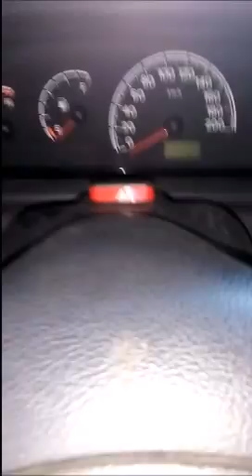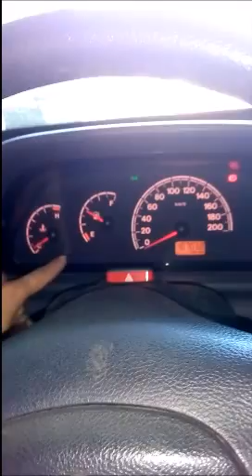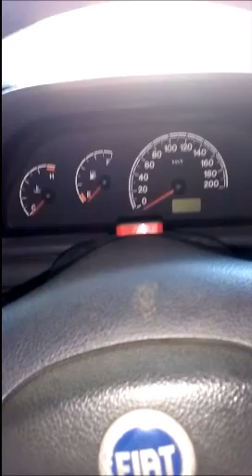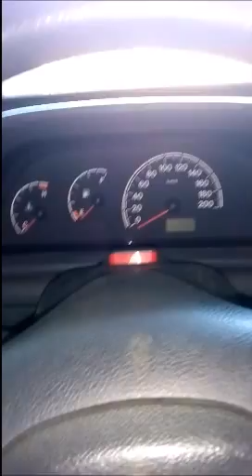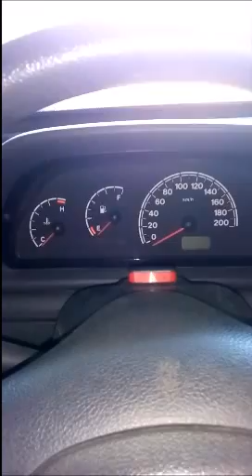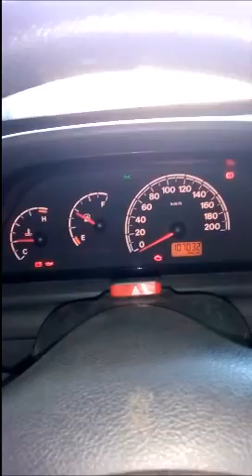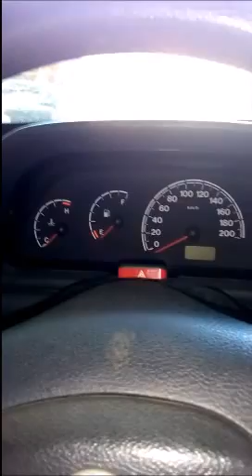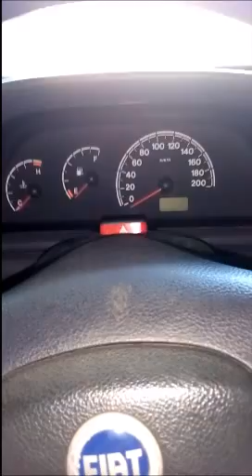dicas para não gastar , querendo colocar coisa que não pesta em seu carro